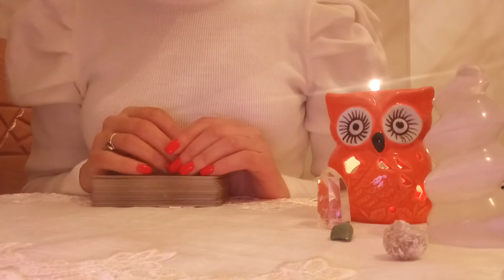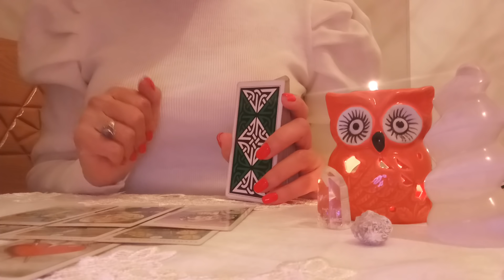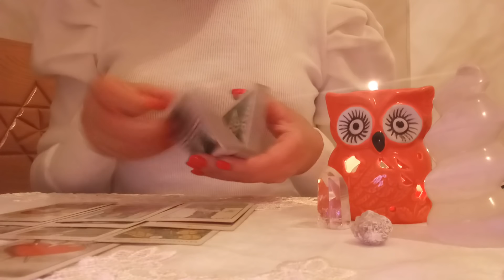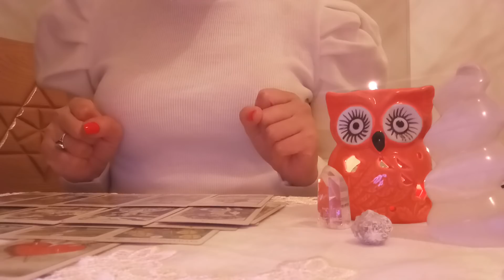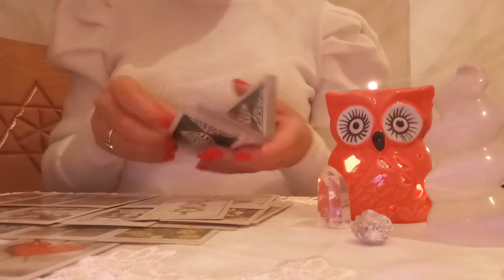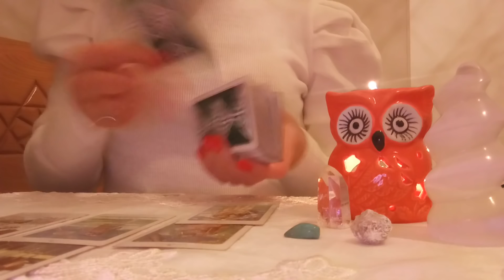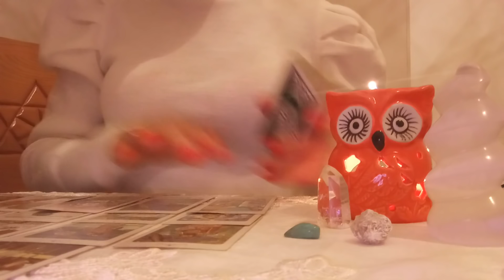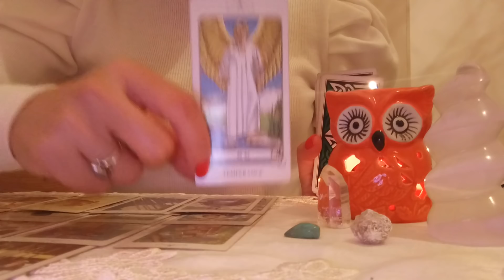+18 რას ფიქრობს? რას გრძნობს? რას მოიმოქმედებს და რჩევა თქვენთვის.